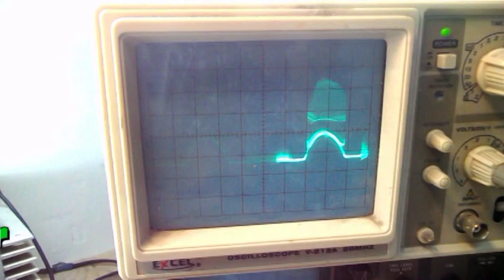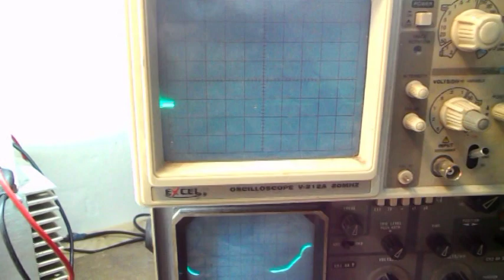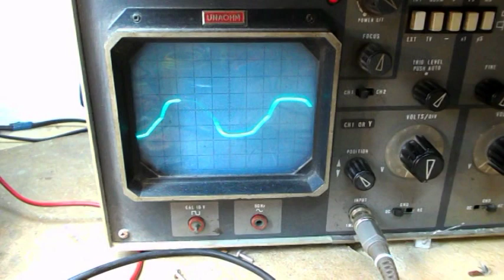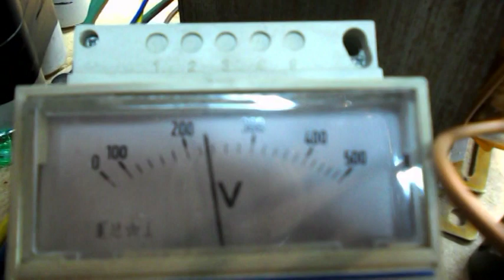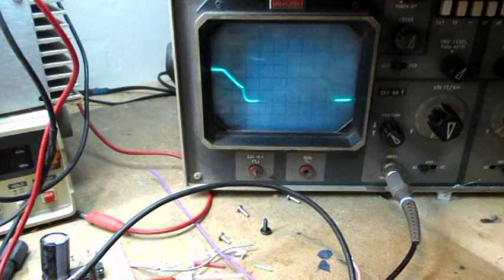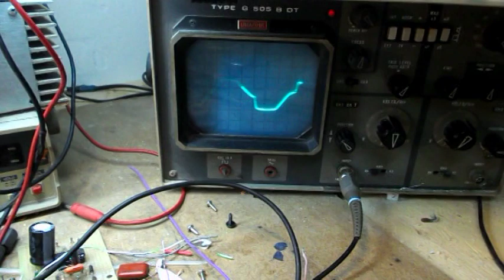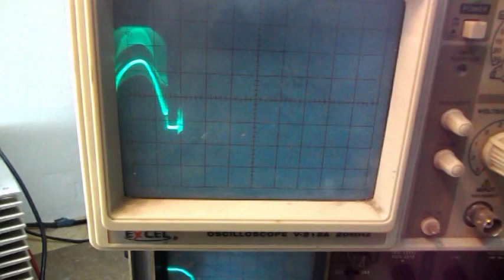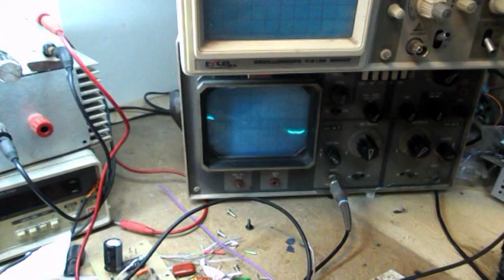Scheda di sincronismo inverter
Test fatto con trasformatore da 22+22 primario e 230 volt secondario da 1 kwVA, uscita tensione 237 volt con un carico da 100w e 220 volt con un carico da 500 w. Alimentazione Inverter 24 v con un trasformatore da 700w  per cui con 500w ho 2 volt di caduta da 24 scende a 22 volt la tensione di alimentazione .Difatti si nota benissimo  che allo spunto la tensione230 v  scende quando do un carico da 500 w per riportassi poi a 220 volt.